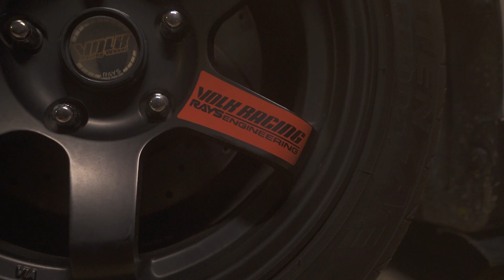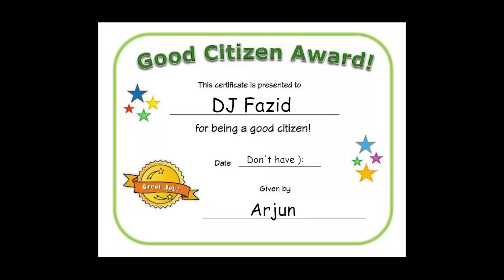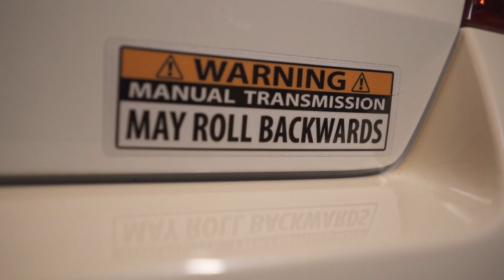Singapore Car Culture || (S1 EP3) || DJ Fazid || Gears Multimedia || Suzuki Swift Sport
In this week's episode, we are featuring Arjun and his Suzuki Swift Sport.

Directed by:
Viinod Rajendran (Gears)

Hosted by:
DJ Fazid (ATeam SG)

DOP Sound/Light by:
Haripriya Lakshmanan (Gears)
Danial Afendy (Gears)

Shot and Produced by:
Gears Multimedia

Song Drip (No Mayo) [feat. icekream]
Artist TroyBoi
Album V!BEZ, Vol. 2
[Merlin] MadDecent (on behalf of Mad Decent); PEDL, Kobalt Music Publishing, and 5 Music Rights Societies

Song TIGER
Artist TIGER DROOL, QUIX, Vincent
UMG (on behalf of Deadbeats); LatinAutor - PeerMusic, LatinAutor - Warner Chappell, UNIAO BRASILEIRA DE EDITORAS DE MUSICA - UBEM, Abramus Digital, LatinAutorPerf, and 5 Music Rights Societies